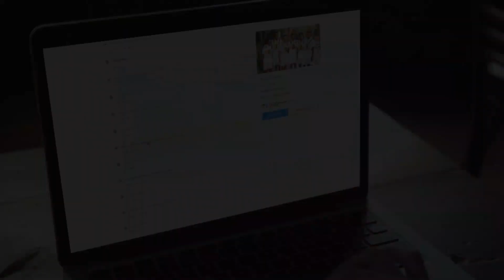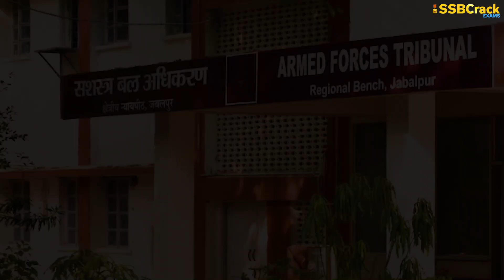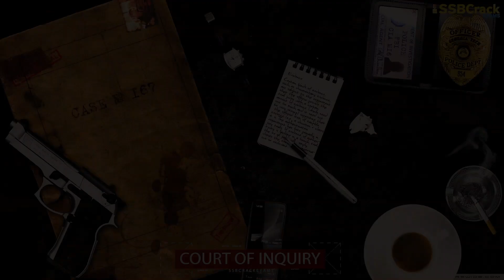What Is A Military Court Martial?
A court martial is a legal proceeding for military members that is similar to a civilian court trial. It is usually reserved for serious criminal offenses like felonies..